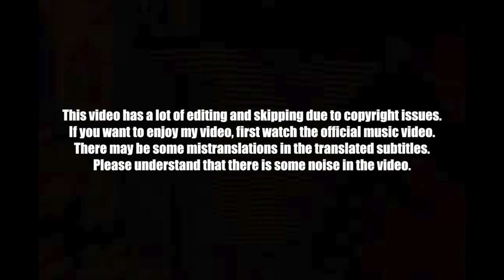🇰🇭🇰🇷🔥Korean Hiphop Junkie react to VANNDA - ROCKSTAR (HOT BOY II - ONE SHOT MV) (ENG SUB)